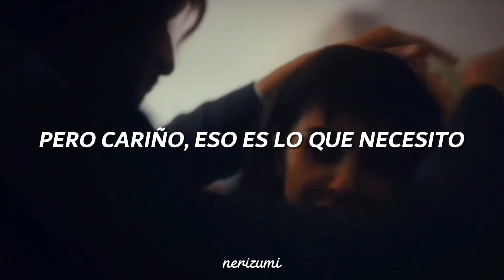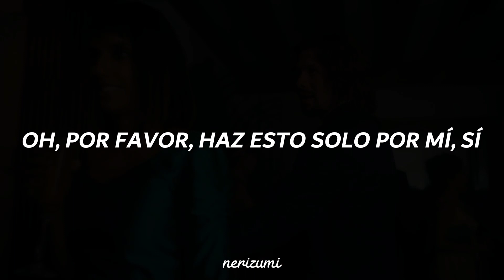Diego x Lila [The Umbrella Academy] | Gimme Love -- Sia (Sub. Español)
Escuché la nueva canción de Sia por la radio y me encantó tanto que tenia que subirla con algun personaje. Así que decidí hacer un edit con personajes de alguna serie que no haya hecho antes, así que aquí teneis una con Diego y Lila de The Umbrella Academy!
Canción / Song 🎶: Gimme Love -- Sia
Series 🎬: The Umbrella Academy
LYRICS:
You don't wanna dance with me
But, babe, that's what I need
Please now, just this once
Dance, babe, dance, baby
You don't wanna sing with me
Sing, baby

Yeah
La-la-la, la
Sing, baby
La-la-la, la-la-la

Come now, do this just for me, yeah
I don't ask too much
Gimme love, gimme love, gimme love, baby
(Gimme love, gimme love, gimme love)
Oh, please now, do this just for me, yeah

Oh, please (gimme love, gimme love, gimme love, baby)
Please (gimme love, gimme love, gimme love, baby)

You don't wanna fight for me
Fight for me, baby

Yeah
La-la-la, la
Sing, baby
La-la-la, la-la-la

(Gimme love, gimme love, gimme love, gimme love)